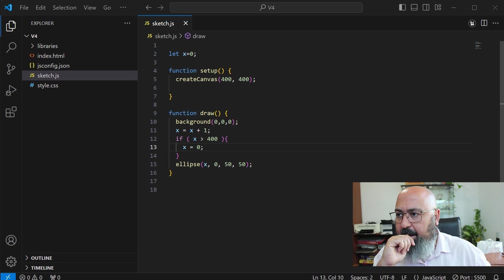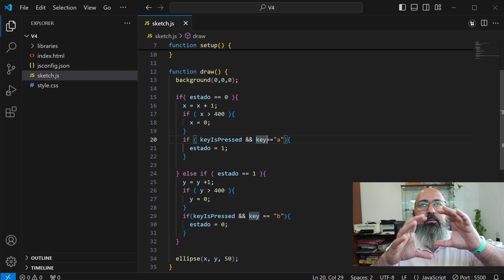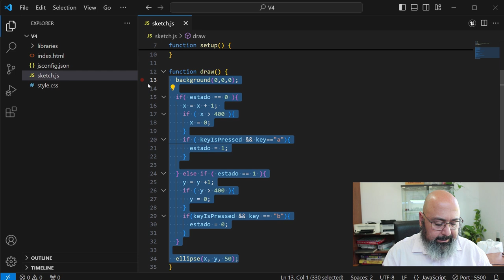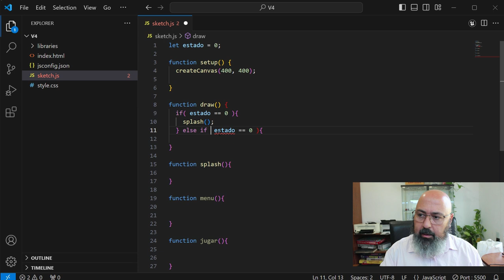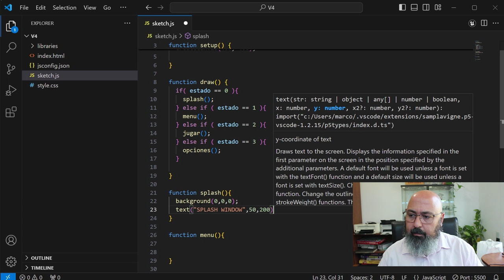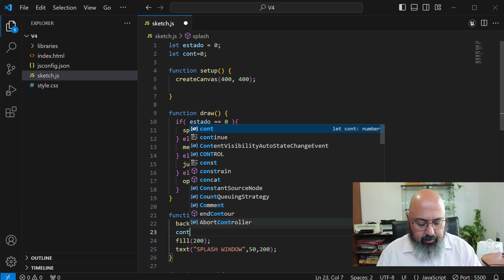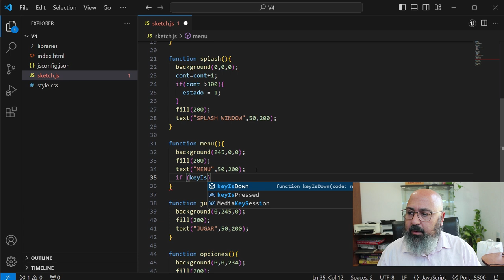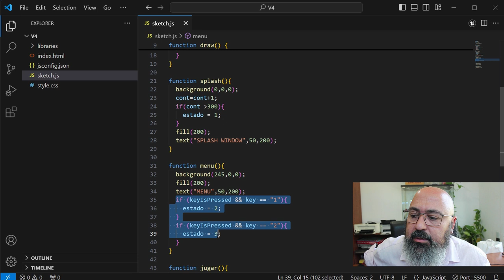V8 - Máquinas de estado con p5js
00:00 ¿Para qué usamos una máquina de estados?
01:33 Ejemplo de comportamiento de un elemento
09:01 Ejemplo de comportamiento de menús